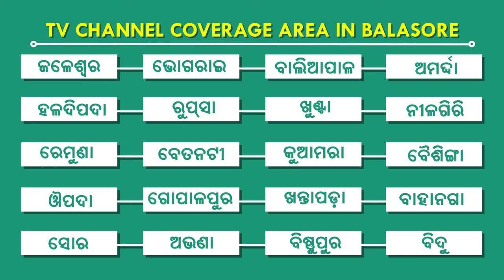ଗୋରୁ ବୋଝେଇ ପିକଅପ ଦୁର୍ଘଟଣା, 2 ଗୋରୁ ମୃତ